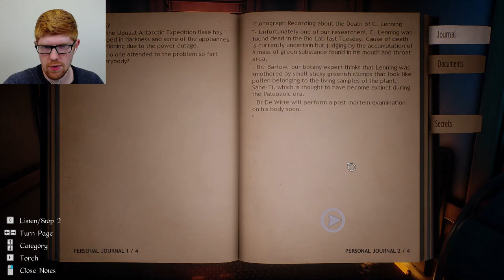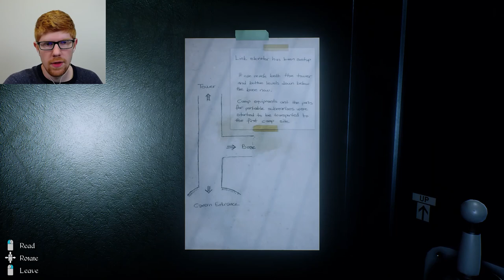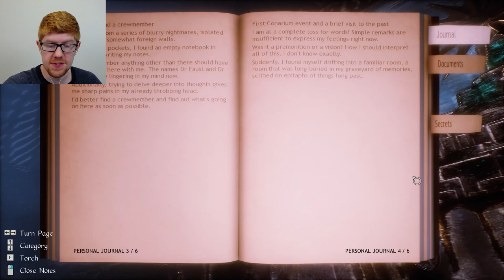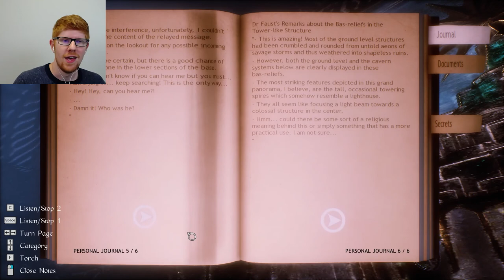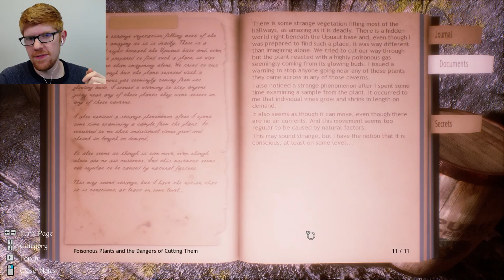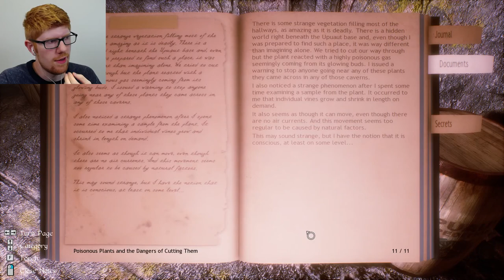Up 2 The Tower - Conarium Let's Play Part 8 || MISTERRED PLAYS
You know what? We aren't getting anywhere with this base here. I think it's time we set our sights a little higher. Say, for example, the tower above us...?

Conarium is an exploratory horror game based on the works of H.P. Lovecraft. You play as a researcher, recently awoken in a lab in the Antarctic to find that all of your co-workers have gone. With no memories of what happened, or how you got there, your job is to investigate the mysterious of this base, and how it all relates to the Elder Gods, the Ancient Cities, and a strange herbal plant that causes hallucinations.

Image in the thumbnail is a painting by Robert Bowen, that I found on Pinterest